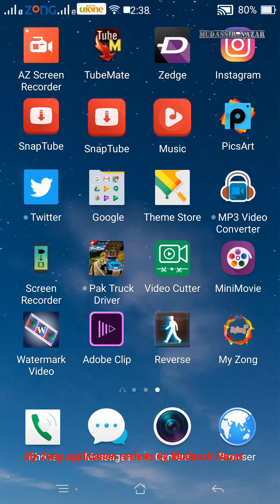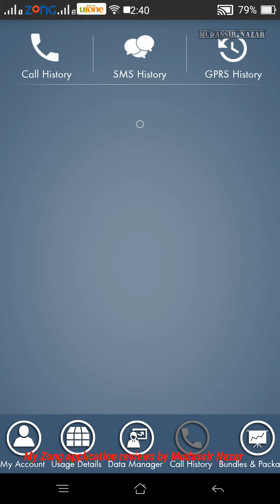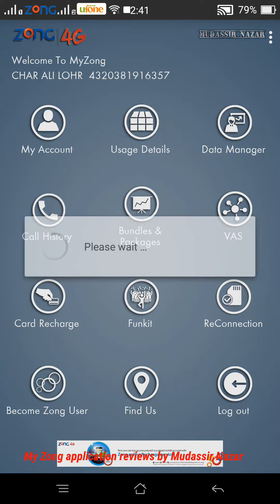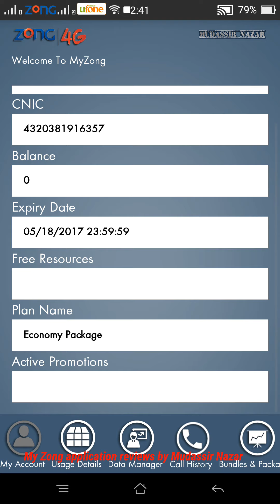How to check call and Sms Detail in Zong4g Network